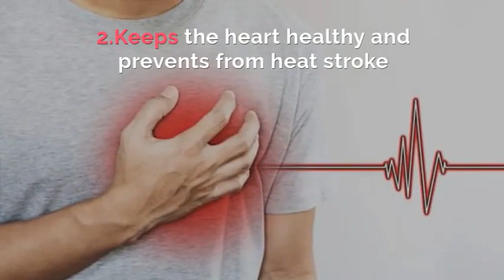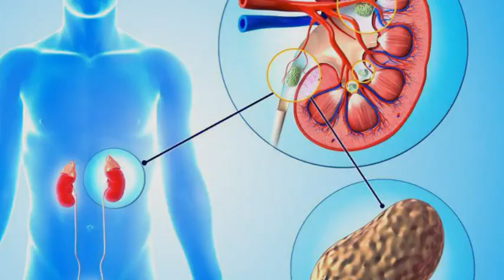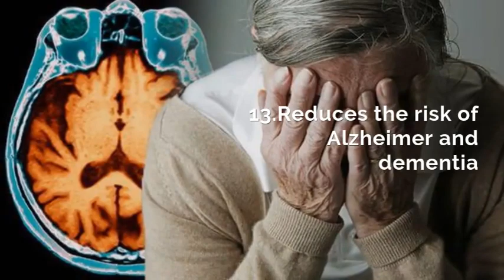Benefits of IMC True Health Capsules | Ayushmedi